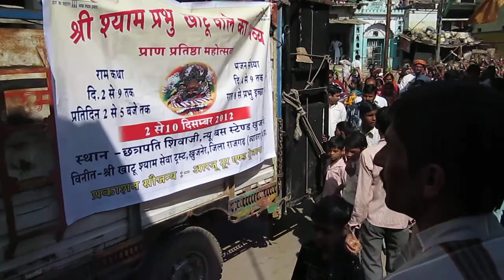KALASH YATRA KHATU SHYAM MANDIR NEAR CHARANDAS MANDIR KHUJNER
POSTED BY MUKESH NAGAR KHUJNER